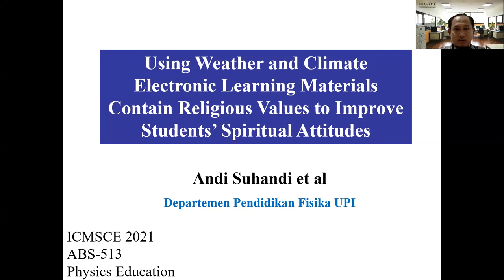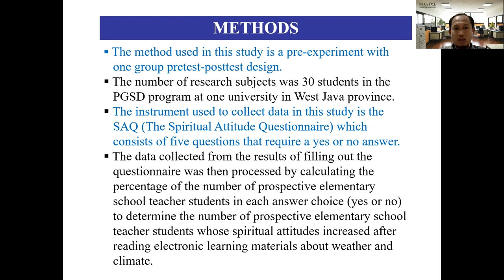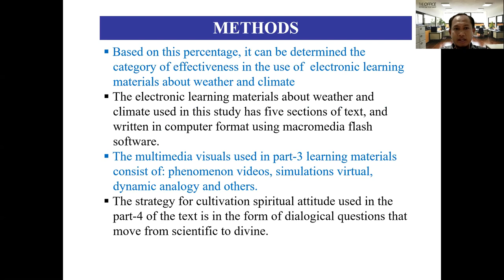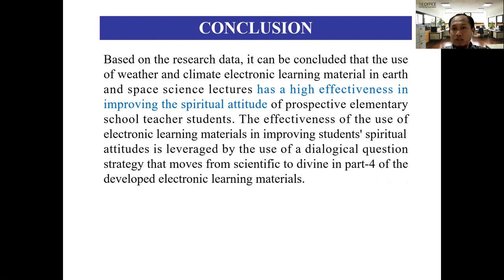PPT Andi Suhandi Physics Edu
PPT Andi Suhandi Physics Edu, entitled, "Using Weather and Climate Electronic Learning Materials  Contain Religious Values to Improve Students’ Spiritual Attitudes